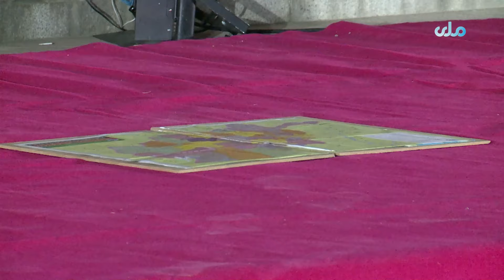د ځوانانو نړۍ ځانګړې خپرونه